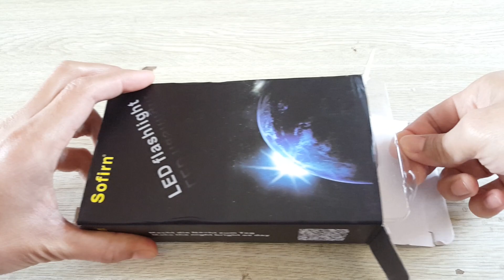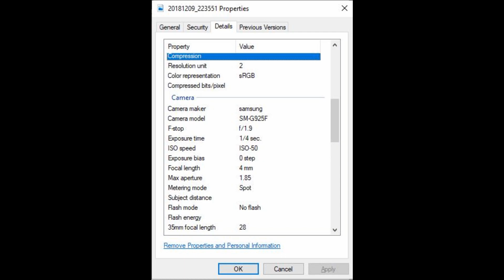Sofirn SP33 - New Version XHP 50.2 The Best Flashlight Under 25$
- Review - Sofirn_SP33 New Version XHP 50.2
- New torch From Sofirn use XHP 50.2
- Cree led XHP 50.2